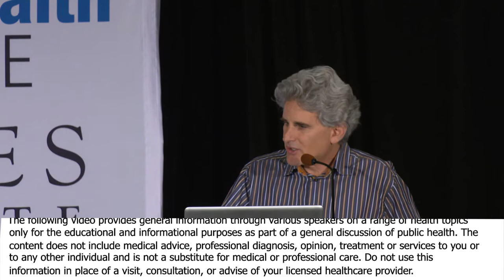The Up To Date Science From Top Climate Experts On How To Stop Climate Change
The Up To Date Science From Top Climate Experts On How To Stop Climate Change with authors  Mary Beth Pfeiffer, Dahr Jamail, Steven Druker